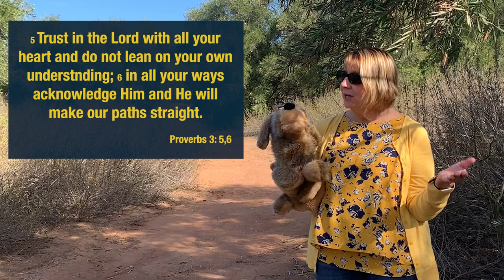Trust in God // Kid's Club // January 21st, 2024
Join Scruffy as he learns how to trust God.